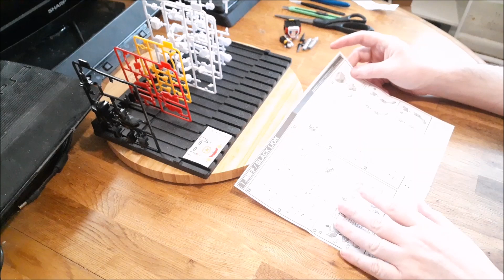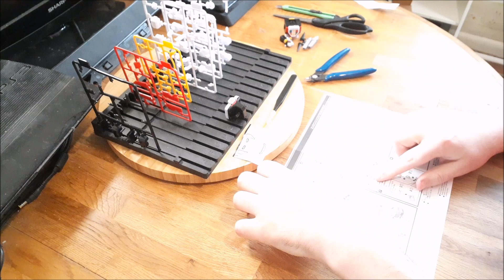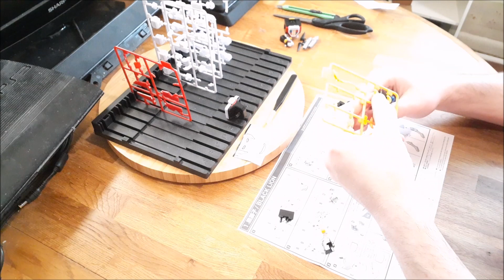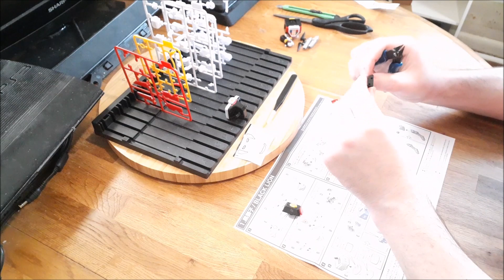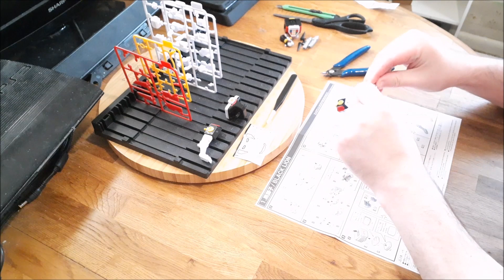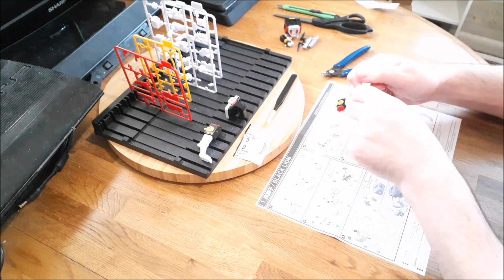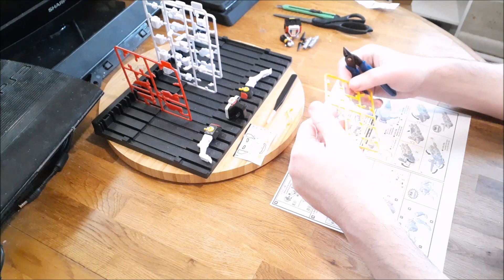Random Build Reviews: Voltron Minipla - Part 9: Building Black Lion - Part 2/2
Building up and completing the 2nd half of Black Lion to Voltron's Super Minipla set.